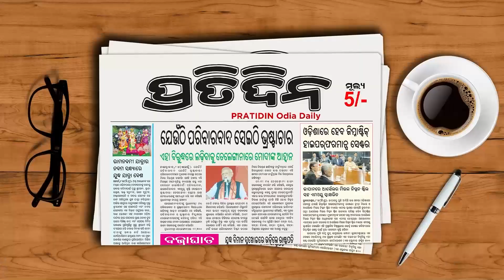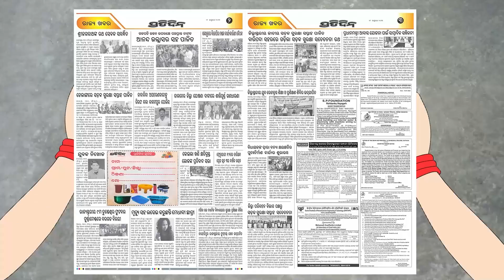ଧର୍ମଶାଳା ଷ୍ଟାଡିୟମରେ ଇଣ୍ଡିଆ ଟିମ | Ind vs SA: Team India arrives at HPCA in Dharamshala